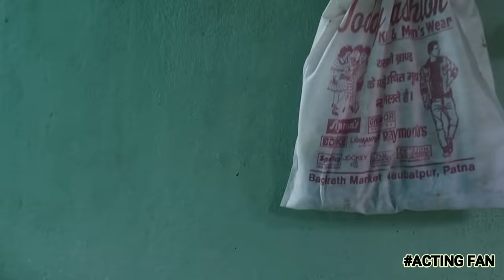DAMAD JI | PINCE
Follow pince singh on instagram :-

Atul on instagram -

MY CAMERA 1
CAMERA 2
PRIME LENCE
MIKE 1
MIKE 2
MIKE 3

Thanks.